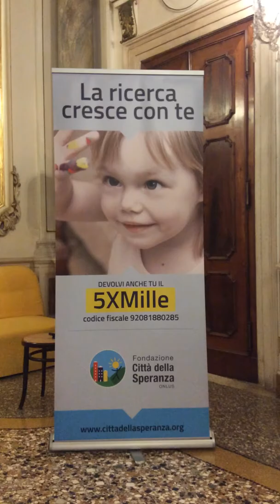CONFERENZA A PADOVA DEL 5 APRILE 2019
SPENDING REVIEW E RUOLO DELLA CORTE DEI CONTI